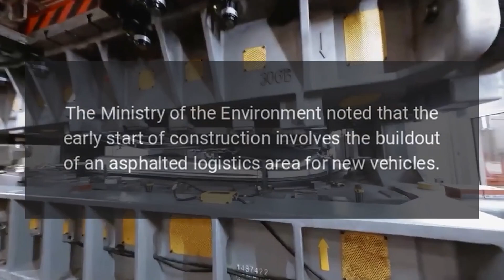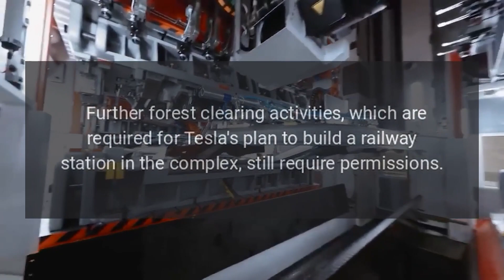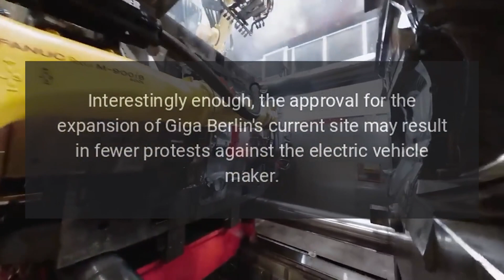Tesla Giga Berlin Expansion Gets Approval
Recent reports have noted that Tesla Germany has received permission to expand Giga Berlin from the Brandenburg State Office for the Environment, as per the Ministry of the Environment.